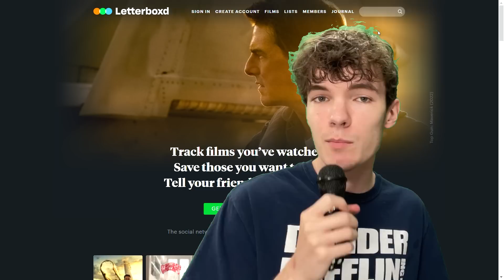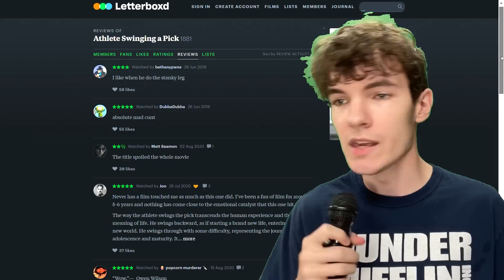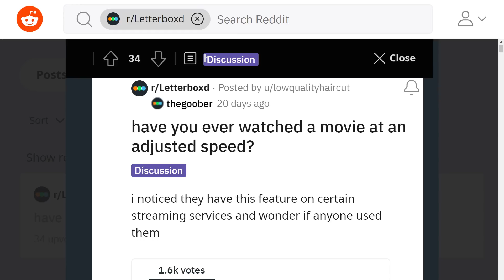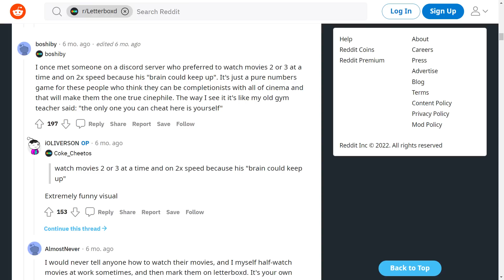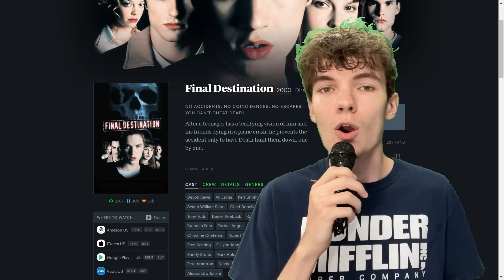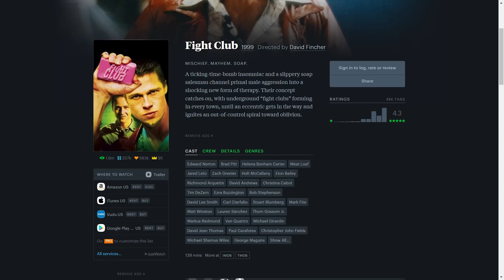These People Are Ruining Movies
I like Letterboxd, but it has certainly brought out a specific brand of movie snobs that are easy to make fun of. Anyways, have I told you how Joker is peak cinema?

I'm also having fun doing these shorter commentary videos, so let me know if you have any suggestions for the future.

Karsten Runquist